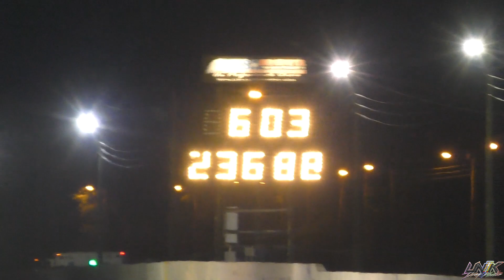QUICK 16 Elimination Highlights 2022 Pan American Nationals